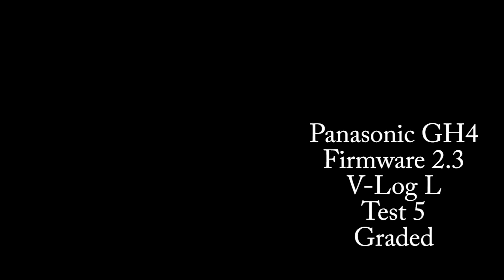Panasonic GH4 V-Log L Grading Samples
Field tests comparing Panasonic's GH4 default camera profiles vs. V-Log L.

RELATED ARTICLES
Hybrid Assignments Equipment List: The Essential 41 Items.
The eternal quest for “the best” digital camera.
Shooting Anamorphic and V-Log with Panasonic’s GH4. Valuable Lessons.
7 things we discovered after shooting 4K with the GH4. You won’t like #4.
The Pros and Cons of external recorders: Atomos Shogun.
4K video under $2K. Meet the Panasonic Lumix GH4.
I Just Got a Pana­sonic GH4 – Now What? Hard Dri­ves.
I Just Got a Pana­sonic GH4 – Now What? Bat­ter­ies.
I Just Got a Pana­sonic GH4 – Now What? Mem­ory Cards.